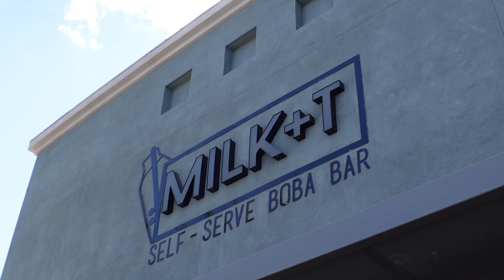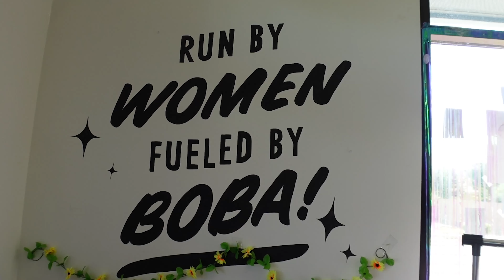Best Boba in Las Vegas??? Check out Milk+T!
Searching for the top boba shops in Las Vegas and we came across Milk+T off-strip.  Handcrafted dairy-free milk tea with various toppings in an optional glass jar.  Not only does it look stunning but it tastes delicious!!!  This boba was so good we thought it deserved its own episode!

Milk+T
5651 S Grand Canyon Dr STE 140, Las Vegas, NV 89148

The views and statements in this video are our own independent opinions and we were not compensated or offered free food unless specified in the video.

All drone footage was captured under 14 Code of Federal Regulation (CFR) Part 107